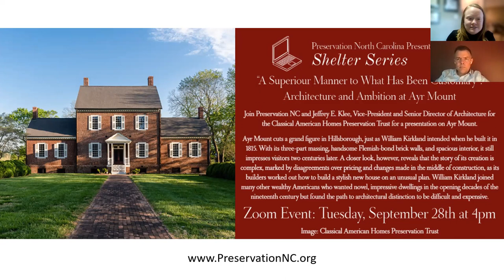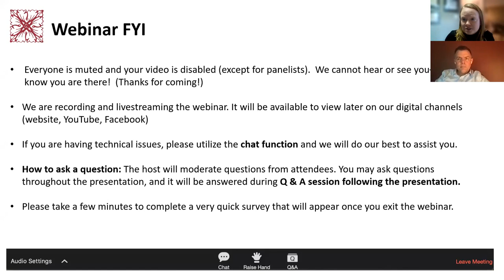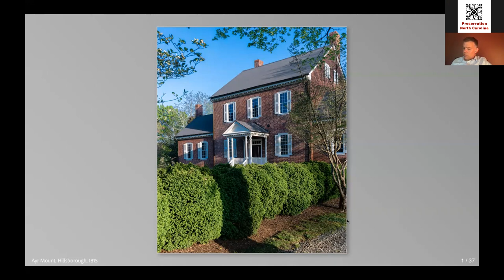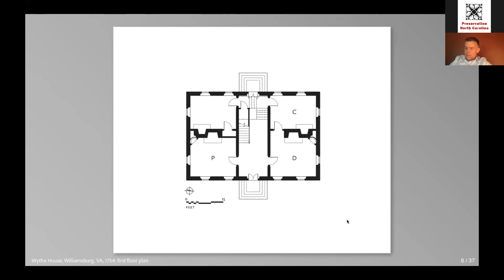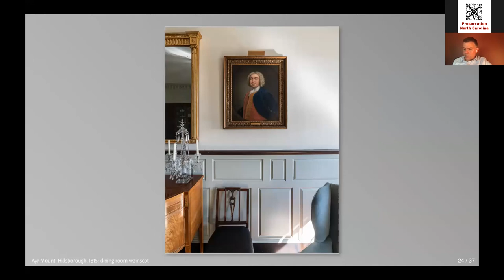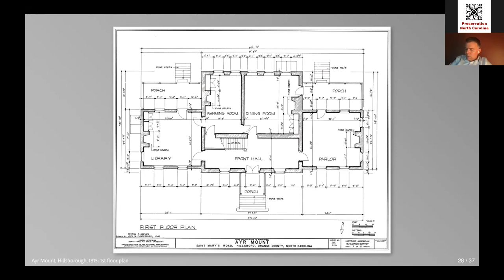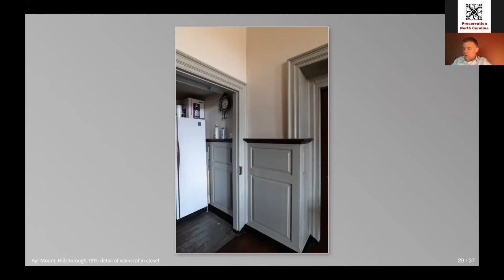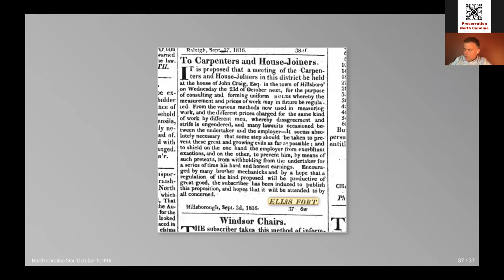Shelter Series: Architecture and Ambition at Ayr Mount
Shelter Series: “A superiour manner to what has been customary”: Architecture and Ambition at Ayr Mount

Join us for a presentation on the historic Ayr Mount by Jeffrey E. Klee, Vice-President and Senior Director of Architecture for the Classical American Homes Preservation Trust.

Ayr Mount cuts a grand figure in Hillsborough, just as William Kirkland intended when he built it in 1815. With its three-part massing, handsome Flemish-bond brick walls, and spacious interior, it still impresses visitors two centuries later. A closer look, however, reveals that the story of its creation is complex, marked by disagreements over pricing and changes made in the middle of construction, as its builders worked out how to build a stylish new house on an unusual plan. William Kirkland joined many other wealthy Americans who wanted novel, impressive dwellings in the opening decades of the nineteenth century but found the path to architectural distinction to be difficult and expensive.